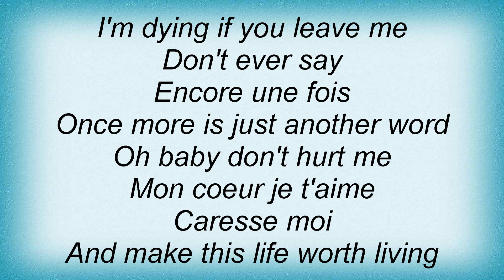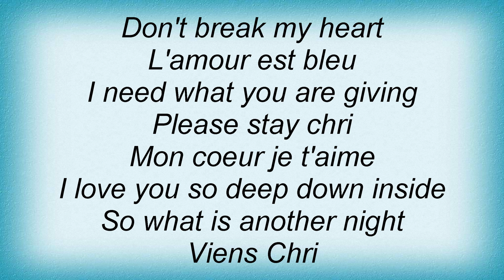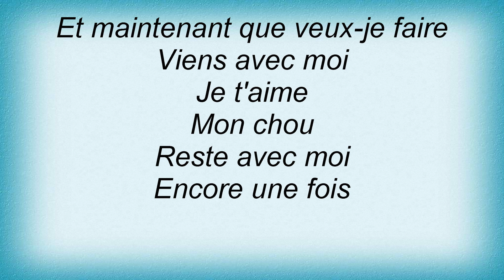E-Rotic - En Mon Coeur Lyrics